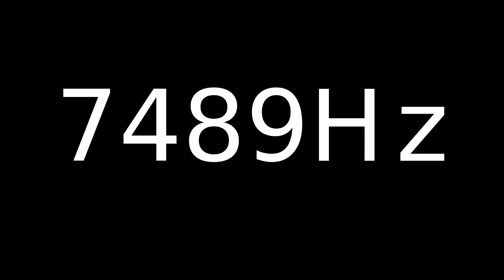Speaker Sound Test 7489Hz